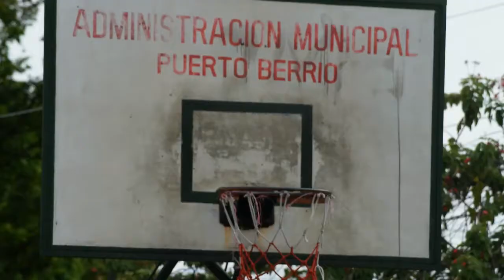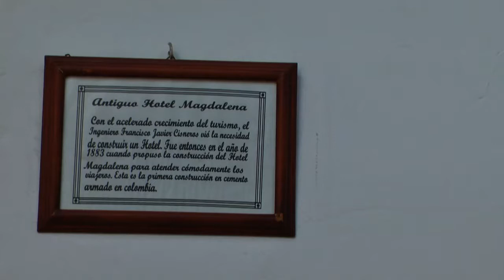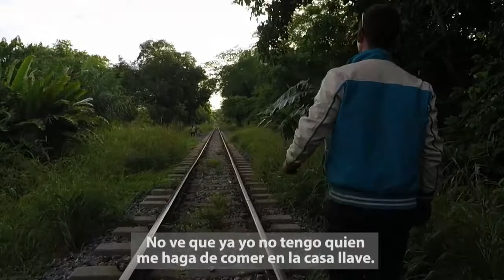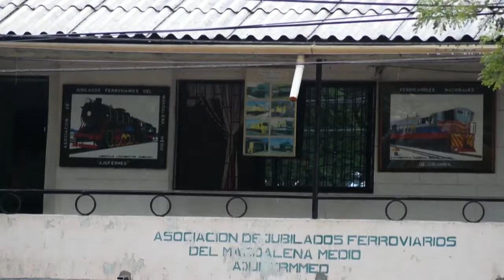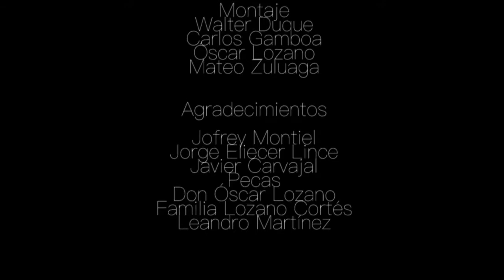Tierra de recuerdos [Proyectados] Telemedellín